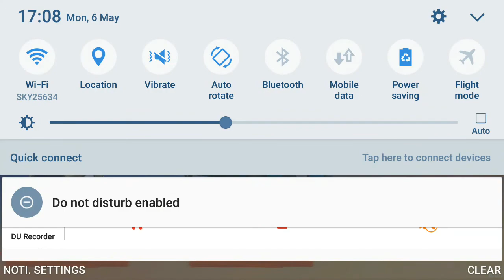Guns of Boom Spins for the Hero (New machine gun)